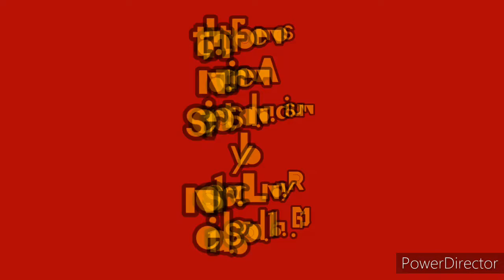all dogs die 16.some of that American music and stories by Ryan L Carlson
rlc April 24 2021